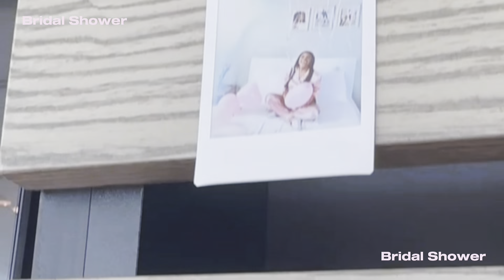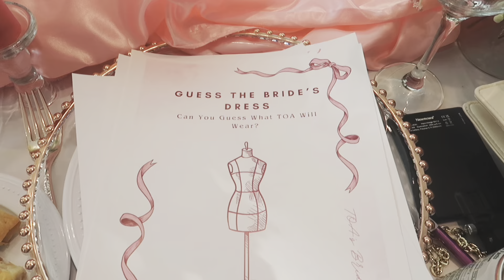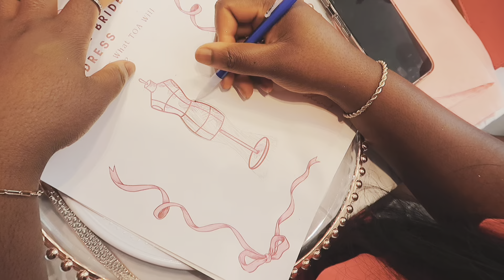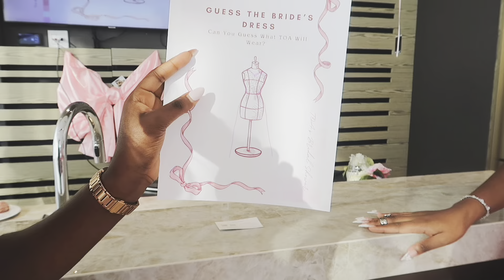My friends threw me my dream pink bridal shower 🎀💗💗💗| I cried a lot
Hi guys!  It’s another vlog again…. Watch and enjoy!

Ottawa, Canada
I’m 22 years old, my birthday is April 5th